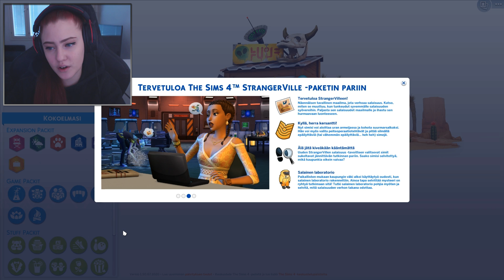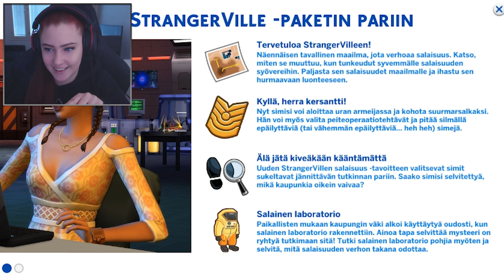The Sims 4 | StrangerVille (Siminluonti) 😳😍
Sain lisäosan EA:lta Game Changerin kautta :)

Tyttölapselle oli tullut myös mekko jonka missasin! :D

►Origin: Neddeplay
►Pelikanava: Neddeplay
►Ps4: Nedde96
►Steam: Neddee / Neddeplay
►Periscope: Neddeplay
►Postiosoite: Valitettavasti mulle ei voi enään lähettää postia